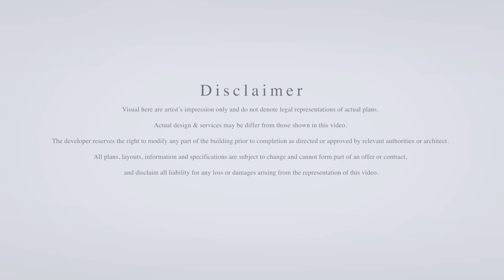THE PIER (New Project)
"The Pier" takes the status of a freehold luxury Serviced Apartment planning for certified under Green Building (GBI Gold), featuring an extra green landscape, elaborated water features, solar power, rainwater harvesting, waste recycling, Electric Vehicle Charging Stations, and various other elements that advocate sustainability in the built environment.

Adjacent to Penang World City, and straddling strategically between the famed UNESCO-accredited Georgetown and the stunning Penang Bridge, The Pier has one of the most envied locations throughout the state. In collaboration with the finest architecture and landscaping establishments, the much-anticipated project is bound to be one of the most majestic edifices to ever line the charming east coast of Penang Island. Its perfect waterfront locale gives it a panoramic view of the calm blue sea surrounded by the lush greenery of an exotic archipelago to form a million-dollar scenery itself. Already great as it is, the project took itself a notch better with low-density living that saw only 934 units over 37 stories.

It is complemented by 2 levels of commercial shop lots, a host of exciting facilities that include a wave pool, world-class security, and a Dual-Key concept layout to take privacy and versatility to a whole new level.